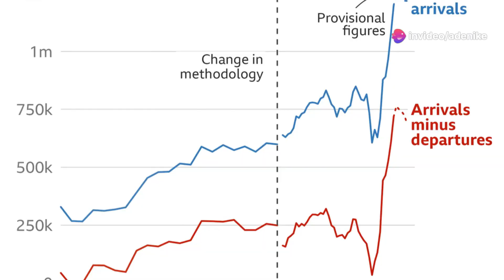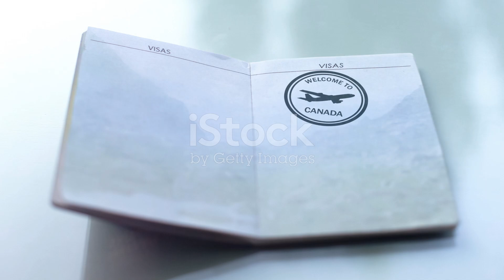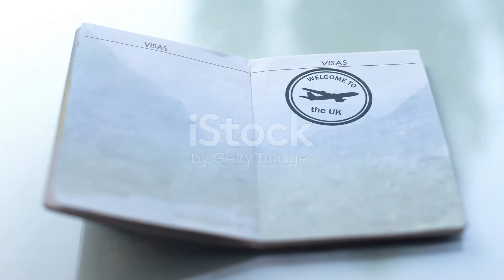UK Immigration Policy Updates 2024: What You Need to Know!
In this video, we break down the most important updates to help you navigate the new rules, including changes to work visas, student visas, family reunification, and more! Whether you're planning to move to the UK, an employer looking to hire international talent, or a student aiming to study abroad, these updates could impact your plans.

We'll cover:

New visa categories and eligibility requirements
Adjustments to the Skilled Worker Visa and Graduate Visa schemes
Changes to settlement pathways and citizenship routes
Key policy shifts affecting EU and non-EU migrants
How these changes might impact job opportunities, the economy, and international students
Make sure to watch till the end for expert insights on how these updates may influence your UK immigration journey in 2024.